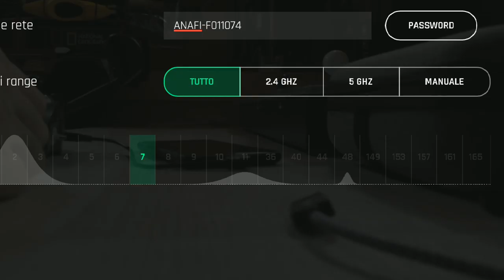PARROT ANAFI IN FCC CON APK MOD. ff6 6.4.0 TUTORIAL SU COME INSTALLARLA!!! ITA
Link Utili

         ❖❖❖❖❖❖❖❖❖❖❖❖❖❖Contatti❖❖❖❖❖❖❖❖❖❖❖❖❖❖❖